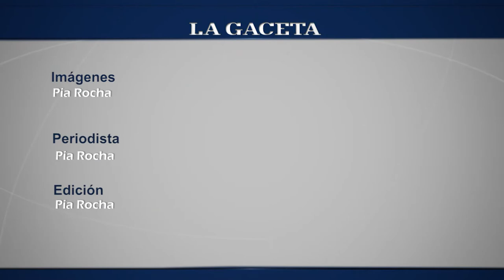Votar es toda una aventura para Rodolfo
LA GACETA acompañó a votar al joven periodista y habló sobre los problemas que se le presentan para desplazarse por la ciudad.